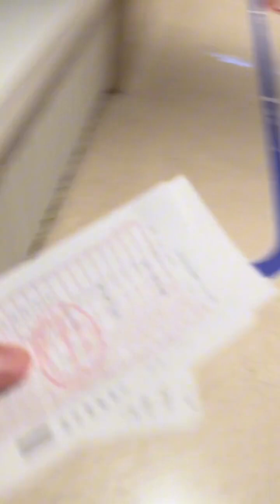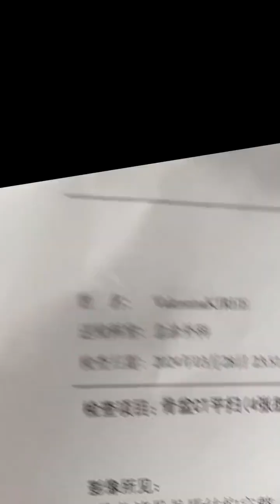缇娜遛狗受伤了， 她说上台阶 ，她和狗都往上跑 ，然后没抢过狗， 狗把她撞摔了， 卡台阶上了… 皮外伤但是挺严重， 一天毛楞的不加小心 ，已经严厉的批评教育了， 接下来静养几天， 观察观察